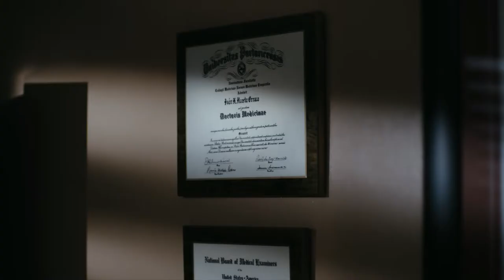Ivan Hospital la Concepción